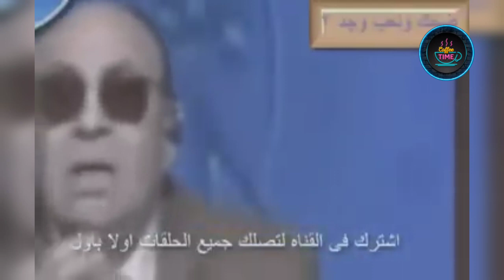ضحك موت مع د.مبروك عطية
دكتور مبروك عطية يقتل ضحك | موقف الدكتور مبروك عطية من غباء المتصلين | هستير يا من الضحك